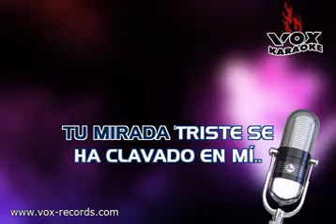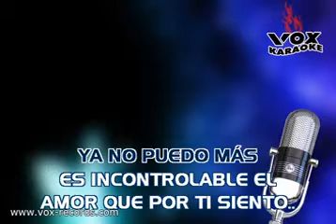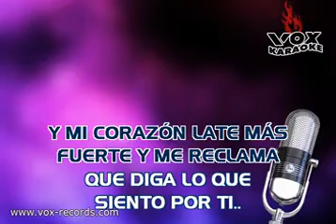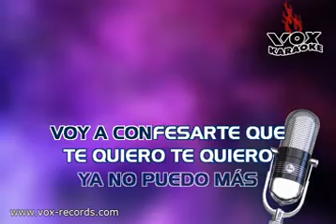Basta de Callar Kaliente Las Rocas